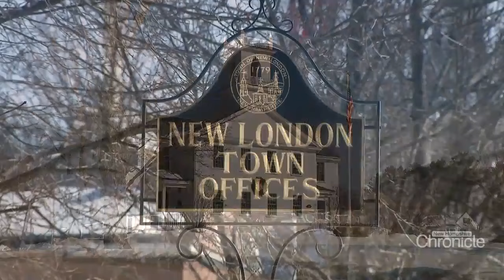Fritz Wetherbee: The Old Academy Building in New London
Colgate University and Colby Sawyer College have a very strong connection, I’ll tell you the story.